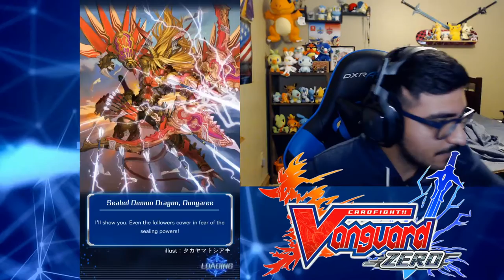LET'S TRY NOVA GRAPPLER - Vanguard Zero PART 2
FUN FACT this was the first clan that I had enough cards to properly use it and it ended up becoming one of my favorites! I hope you guys enjoy don't forget to SMASH the LIKE button if you did and SUBSCRIBE to join the BEAST NATION and I'll catch you all in the next one PEACE OUT!